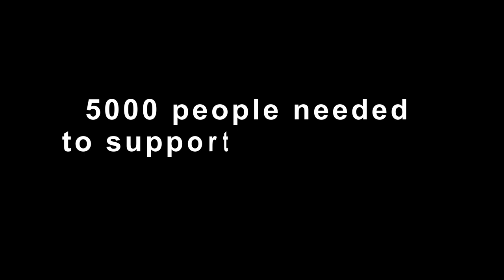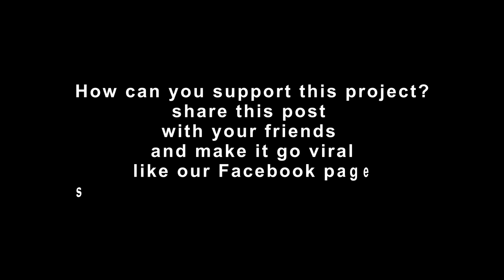Water is life 🌴🥑🍊🍍🥥🍌 help us build a well in Guinea Région Kindia 💦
Water is life 🌴🥑🍊🍍🥥🍌 Drinking water is essential for life 💦

We are Martaba Mirgos and Manu Mokum, the fundraising team for Bhakti Martaba's Ecovillage.

Martaba is born in Ukraine.
She lived in Senegal for 15 years and shared life, culture, and work with the locals. After her divorce, she moved together with her daughters Elikay (10) and Elile (8) to Guinea and bought a piece of land in Guinea région Kindia, District Samaya, village, Samu Kiri Comoya.

Martaba Mirgos founded Bhakti Martaba's Ecovillage.
Martaba has visions and plans. She wants to turn Bhakti Martaba’s Ecovillage into a food forest, a cultural, spiritual, artistic, and agricultural center where open-minded people can realize themselves. Bhakti Martaba's Ecovillage is already self-sufficient and independent.

Drinking water is essential for life 💦
Support Bhakti Martaba‘s Ecovillage and help us build a well.
Help us to solve the drinking water problem with a financial or material donation.

Martaba Mirgos
Conakry région, Kindia village Samu Kirri Comoya
Guinea